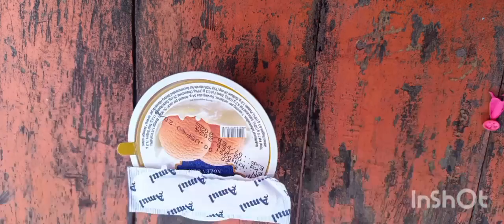স্নানের পরওরং খেলেছে আমরা,দিনরাত রং খেলা,বাচ্চা পার্টি জিন্দাবাদ১৩ই চৈত্র১৪৩০পাঁঠার মাংস26th mar2024